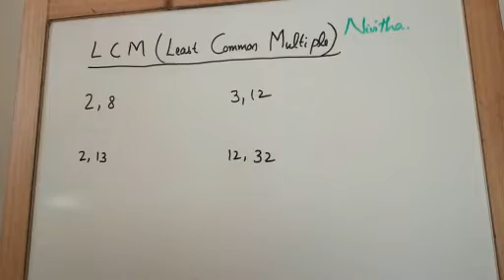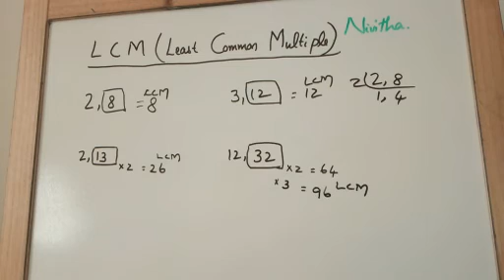Easy way to find LCM Part 1-competitive exams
Easiest way to find LCM